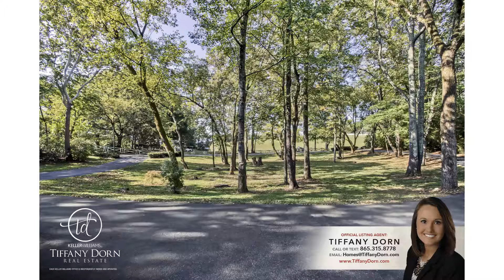1208 Davis Lane - Knoxville, TN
Call Tiffany Dorn for a showing today or search like a pro

If Viewing Via High-Speed Connection, Use the Settings Button Under the View Screen and Set the Quality to 1080P HD, and then View Full Screen for Best Presentation..